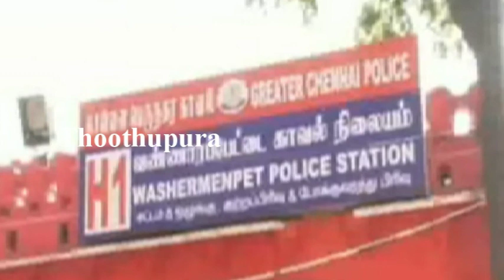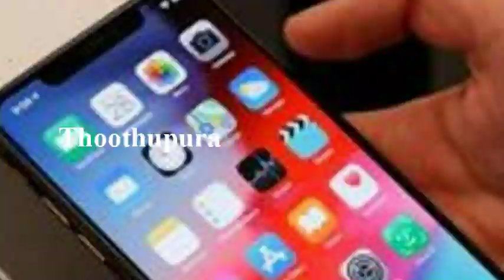திண்டுக்கல்லை சேர்ந்த மென்பொறியாளர் சாய் என்கிற ராஜா சிவசுந்தரம் செய்ததை பாருங்க | Thoothupura